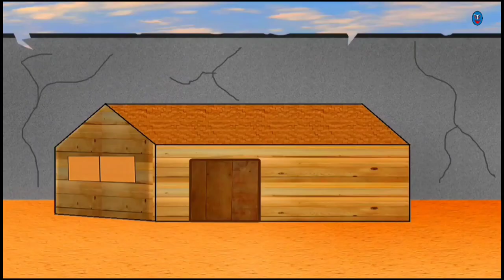बलि और वरदान ? विक्रम और बेताल की कहानी । बेताल के सवाल । अनोखी पहेलियाँ । नई पहेलियाँ । पंचतंत्र ।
एक विक्रमादित्य नाम के महान महाराजा हुआ करते थे जो बड़े ही साहसी, पराक्रमी, निडर थे।
यह विक्रम-बेताल की कहानी एक काल्पनिक कहानी है जिसका किसी भी पात्र या घटना से संबंध नहीं है और यदि संबंध होता भी है तो इसे केवल संजोग माना जाएगा।
विक्रम-बेताल की कहानियों में हर मोड़ पर एक नया सवाल है जो मनोरंजक पूर्ण है जो आपको पसंद आएगा।
CARTOON KE LIYE USE KIYE GAYE APPS:-
विक्रम बेताल , विक्रम और बेताल , विक्रम बेताल की कहानी , बेताल पच्चीसी ,
बेताल के सवाल , विक्रमादित्य और बेताल , सिंहासन बत्तीसी , बेताल पच्चीसी , पंचतंत्र की कहानियाँ , विक्रम बेताल कार्टून , बेताल की पहेली , विक्रम बेताल की कहानियाँ